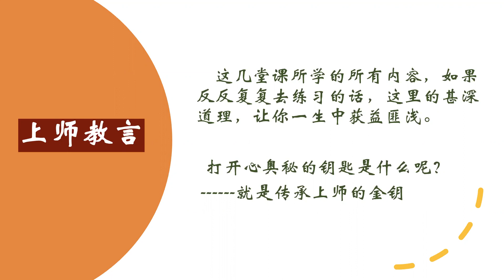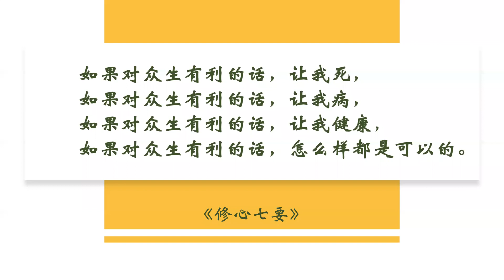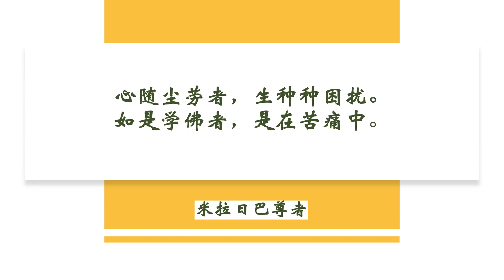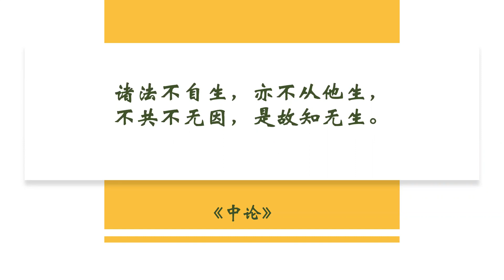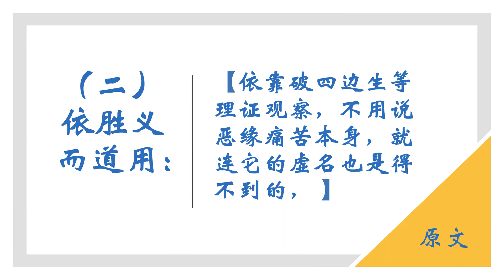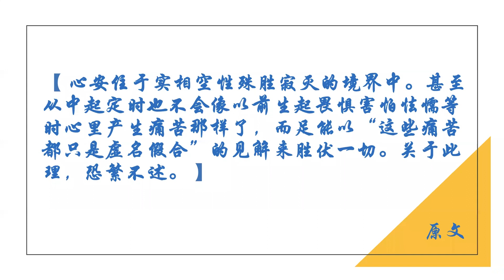苦乐道用 第8课 索达吉堪布